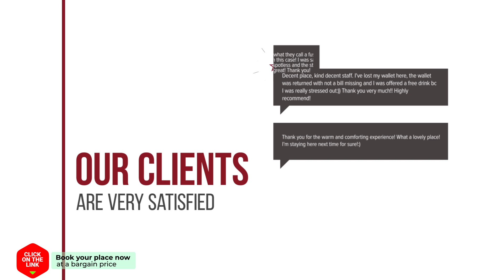leaf hostel hotel review | Hotels in Chiang Mai | Thailand Hotels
leaf hostel hotel video review. Hotels in Chiang Mai, asian 3 stars hotels.